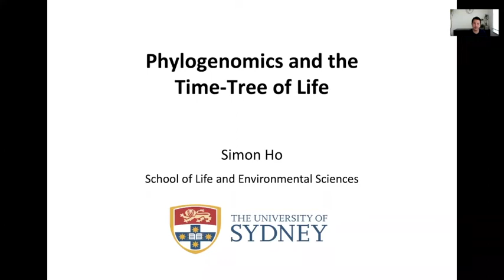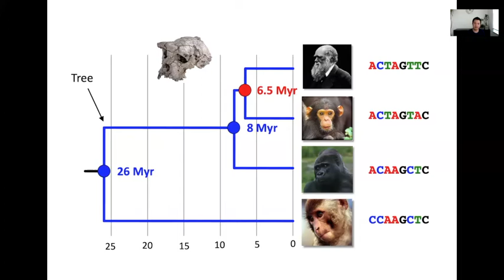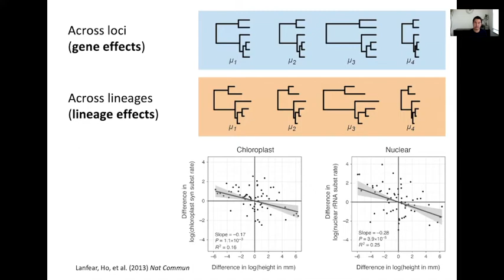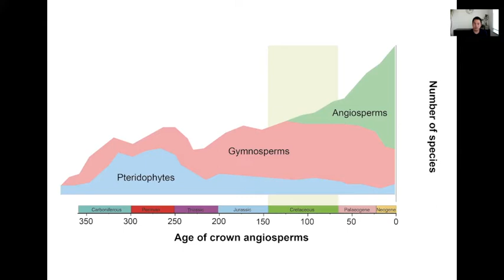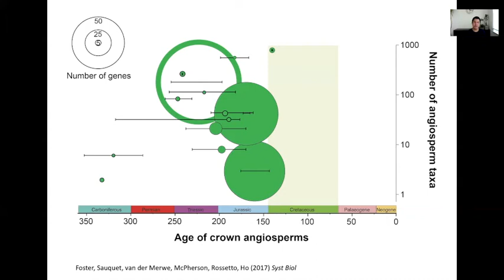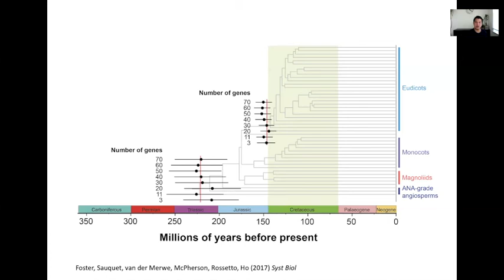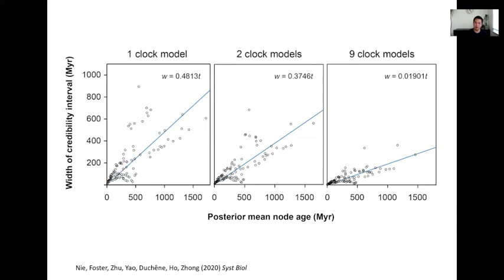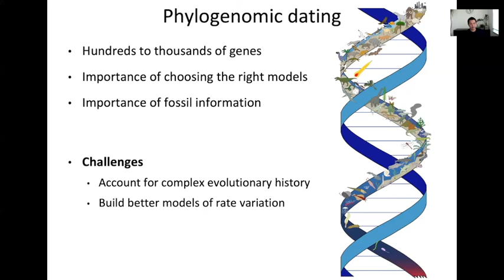Phylogenomics and the Time-tree of Life | Science Seminar by Simon Ho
This talk by Simon Ho was recorded as part of the Science Seminar Series at the Calyx. Learn more about this series on our